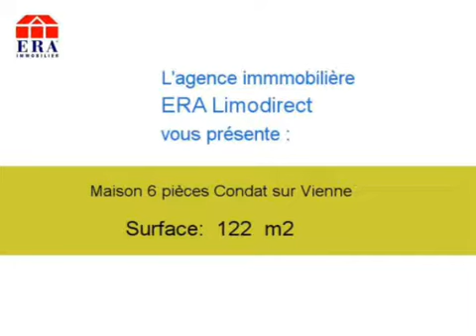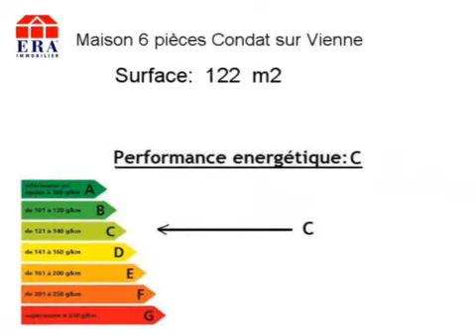Location Maison Condat sur Vienne 87920 - 122 m2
Contactez l agence ERA Limodirect au 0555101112 pour en savoir plus sur ce bien (prix, contacts)

A louer à Condat sur Vienne une maison de 122 m2.

Annonce immobilière : Location Maison Condat sur Vienne 87920 Haute Vienne